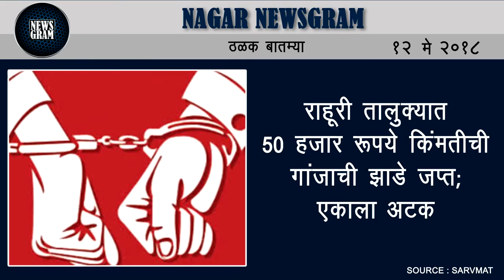Nagar Newsgram | Nagar News | Today's News Headlines | 12 May 2018